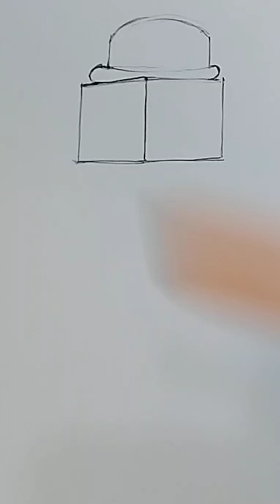Clock man in lego ,วาดนาฬิกาแมน สไตล์ เลโก้หยุดเวลา ล่าสกิลบิดี้ ⏰️